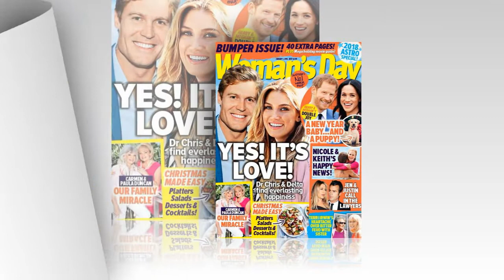Nicole Kidman and Keith Urban are relocating to Australia 'permanently'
They've just listed their stunning Tennessee retreat for sale for $3.45 million. And it's now been reported that Hollywood star Nicole Kidman, 50, and singer husband Keith Urban, 50, are planning a 'permanent' move back to Australia.